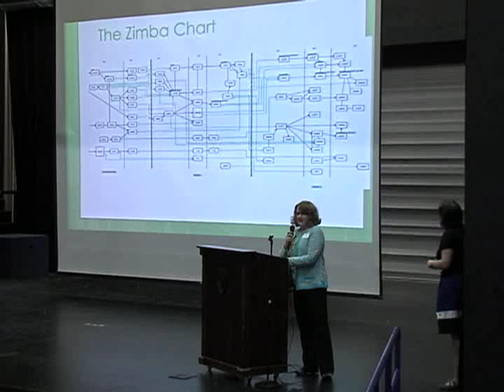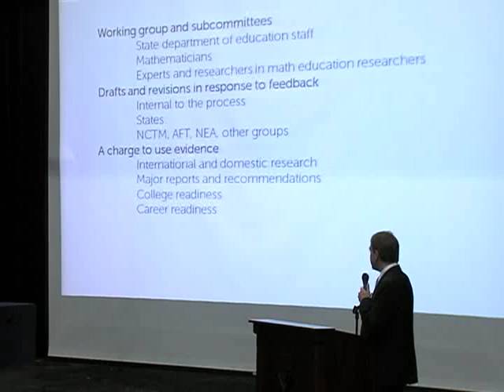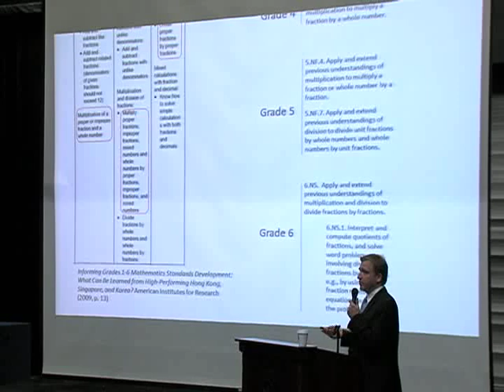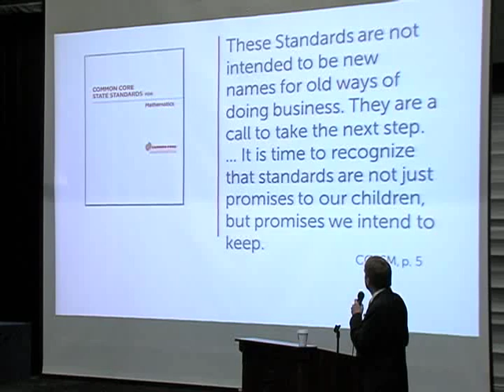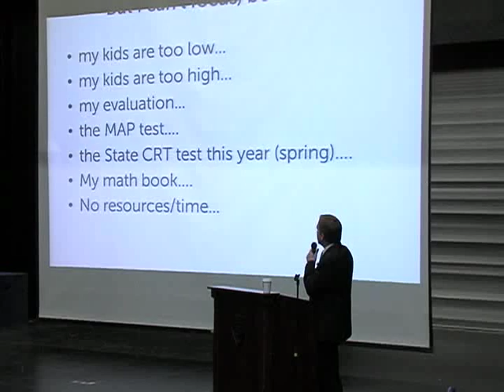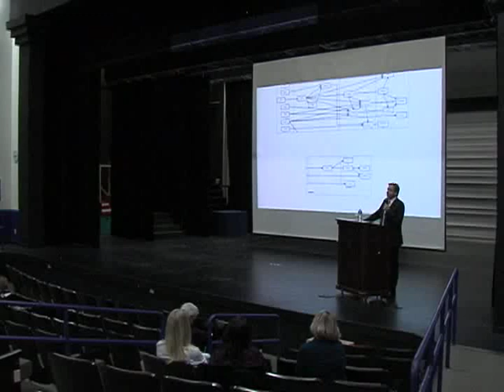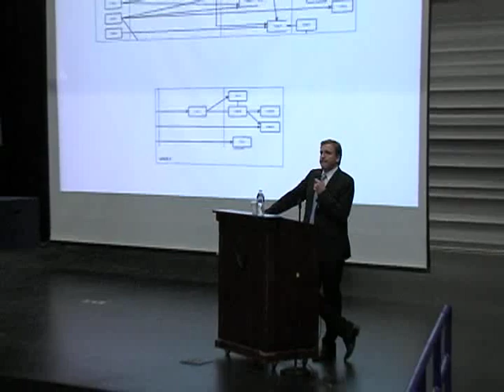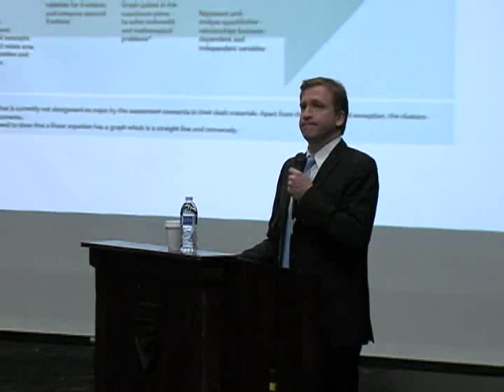Jason Zimba Common Core Keynote Morning Session March 8, 2014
Mathematics Common Core co-writer Jason Zimba presents and answers questions from the audience. Taped at Spanish Springs High School Sparks, Nevada